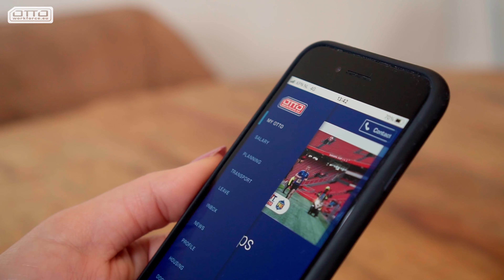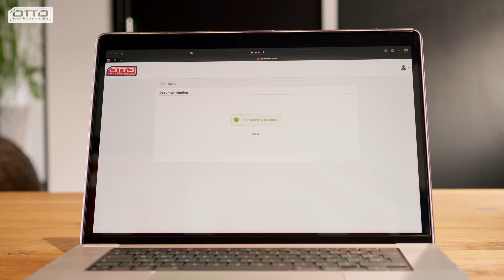Operations Service Center – the heart of OTTO's employee care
24 hours a day, 7 days per week Operations Service Center provides support for 18.000 international employees and connects the dots between employees, OTTO operations, and clients.

The OSC team deals with a very wide range of subjects, from sick leaves, transport planning, keeping personal dossier up to date, to health insurance, employment contracts and more.

See what they do and what their work looks like on a daily basis.